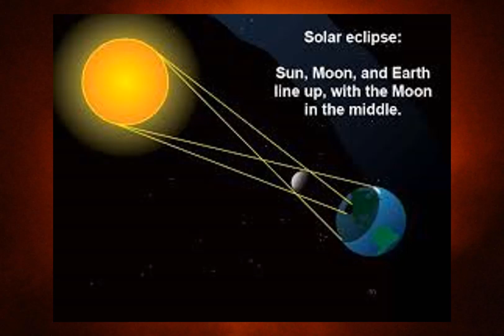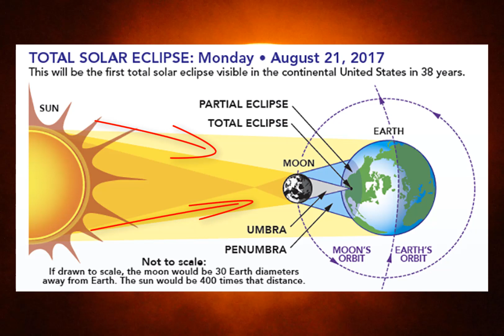Zaćmienie słońca 2017 - wielkie oszustwo NASA part 2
Jaka jest prawdziwa wielkość księżyca. Zaćmienie słońca w sierpniu to wielkie oszustwo. NASA kłamie. Fałszywe zaćmienie ma coś ukryć albo odwrócić uwagę.